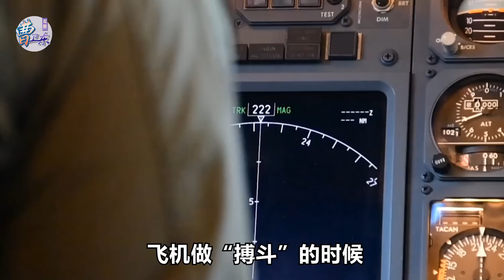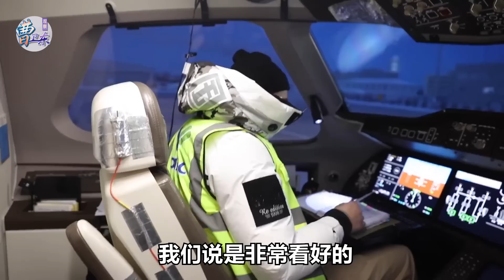C919獲得量產許可，基礎卻是殲-20，中國航空工業進步令人欣喜【曹卫东】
C919大飛機很快就要服務於我們的這個日常生活了，無論是交通運輸，都會發揮重大的作用，這是我們國家運輸空運這個領域裡面取得一個重大的成果，但是呢我們說它的基礎卻是殲-20，為什麼這樣說呢
C919獲得量產許可，基礎卻是殲-20，中國航空工業進步令人欣喜
一號哨所 軍事 曹卫东 我們的影片會遵循公平、尊重的原則，確保不會包含任何仇恨言論的元素。